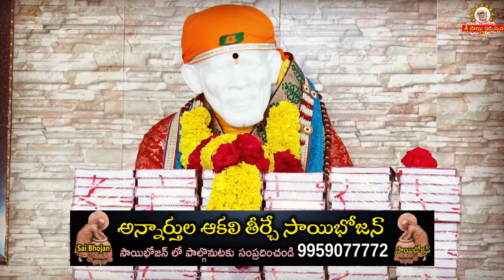ఈ రోజు సాయి సందేశము - 947 Today Sai Sandesh II Shiridi Saibaba Message II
goldenlotus444.